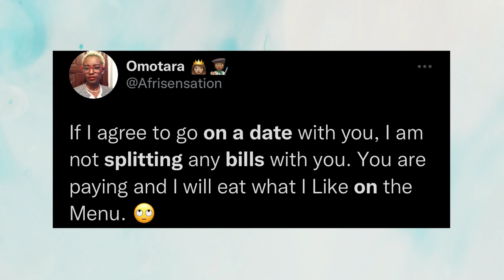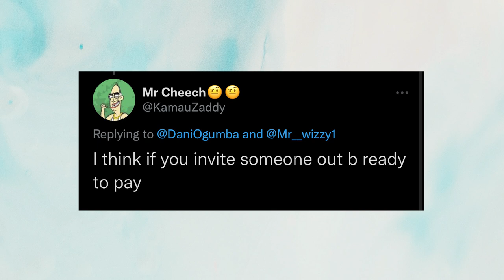Another Angle (EP 2) Going Dutch on dates